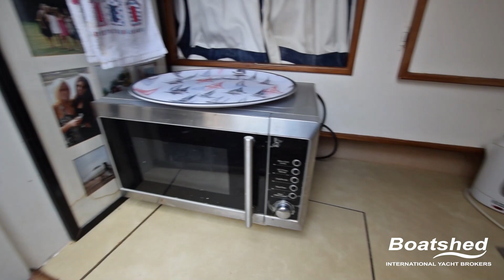Fairline Corniche 31 with London mooring - Boatshed - Boat Ref#270531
Fairline Corniche 31 with London mooring for sale with Boatshed London Photos and video taken by Boatshed London